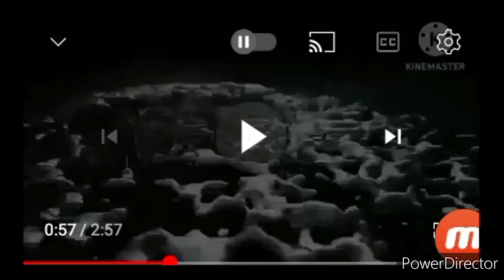Opening Credits for Keven Day Episode 3